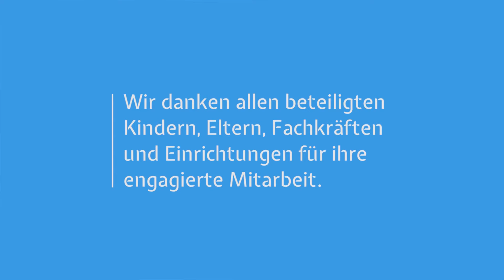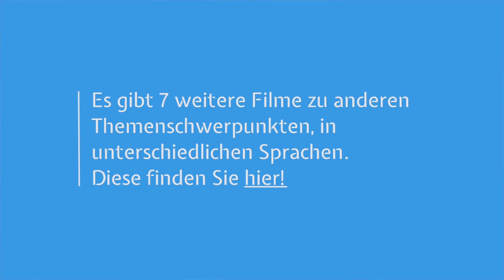Gelebte Vielfalt: Alle Kinder gehören dazu